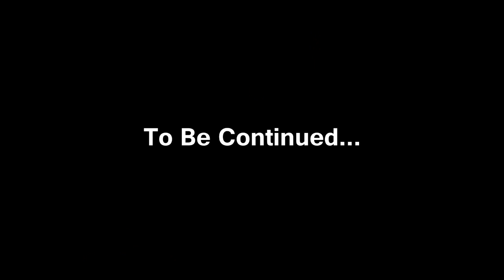Vinyl Fantasy 14 - Deceit and Disappointment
Everything around me keeps exploding. D:

No spoilers please.  I'd like to find things out for myself.

Map and "Vinyl Fantasy" logo Copyright three_two